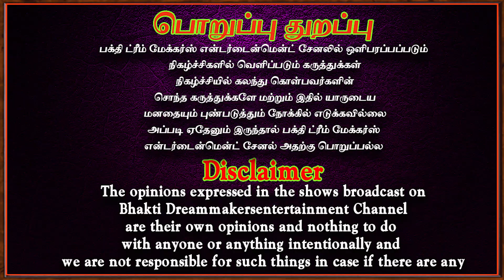இது இல்லாமல் பூஜை செய்தால் பலன் தராது | Aanmeegam | Bakthi speech | Spritual | Aanmeegatips